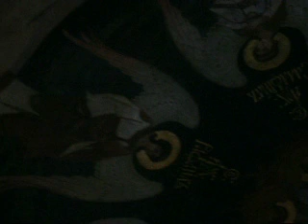Киево Печерска ЛАВРА Чеснейшую Херувим